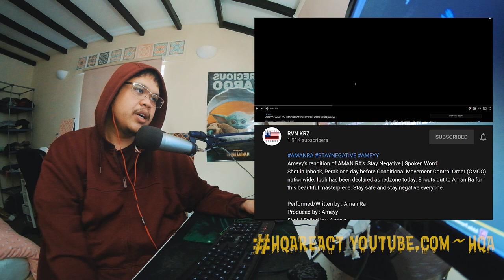AMEYY x AMAN RA - stay negative ~ reaction hqareact ~ spoken word ~ iphonk ~ shotbyameyy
Ameyy's rendition of AMAN RA's 'Stay Negative | Spoken Word'
Shot in Iphonk, Perak one day before Conditional Movement Control Order (CMCO) nationwide. Ipoh has been declared as redzone today. Shouts out to Aman Ra for this beautiful masterpiece. Stay safe and stay negative everyone.
Performed/Written by : Aman Ra
Produced by : Ameyy

~ HUCKYEA VHS ~ videography, vlogs, etc.

Theme Song:
Toro Y Moi - A New Beat
or
hqa - this good looking
(from NILA KUMIS CREW CLAN COLLECTIVE- GREATEST HITS VOL. 3)
or
lofi geek - never looking back

*aku buat react2 nih sebab nak ulangkaji balik, banyak ketinggalan dalam yakakauw timekasih homies2 cam a-kid k-main sxph yang secara langsung atau xlangsung banyak intro muzik2 baru yakakauw & also cenel2 react cam ambik tahu tv sarjan hassan marialis etc. semua jugak banyak kenalkan aku pada masa kini. kalau korang ada barang jadi contact aku kat sosial kalau reaction aku bagus aku upload ye